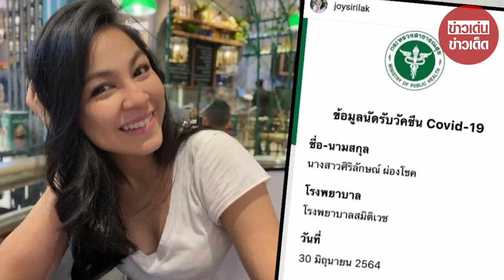หมอพร้อม “จอย ศิริลักษณ์” ก็พร้อม! เตรียมฉีดวัคซีนโควิด เพื่อสังคมส่วนรวม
ขอบคุณที่มา :
ขอขอบคุณข้อมูลจาก: